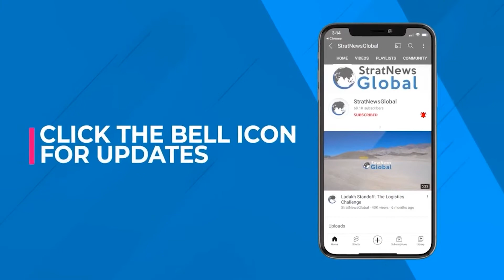Russia Begins S400 Delivery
On 'The Gist', Lt Gen P.R. Shankar (Retd), Former Director General of Artillery in the Indian Army and currently Professor of Practice at the Aerospace Department at IIT Madras in conversation with StratNews Global Associate Editor Amitabh P. Revi. Gen Shankar discusses "Russia starting supply of the S-400 air defence system to India, with the first division to be delivered by the end of 2021”, why it's a 'game changer' for its capabilities and characteristics with respect to China and Pakistan, how the India-U.S. and Russia-India game changes, potential American CAATSA sanctions, the impact on the Sino-Russia-India triangle and a change in national sentiment.